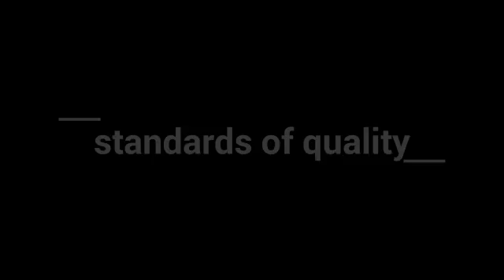Srichackra International palakkad